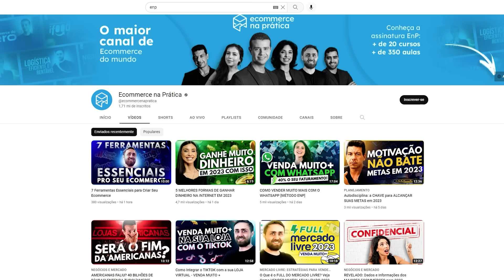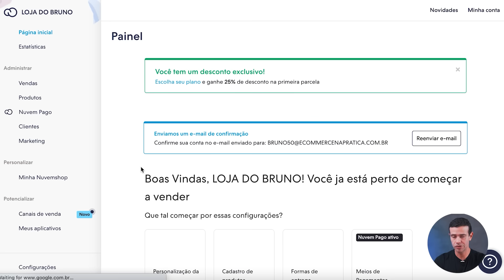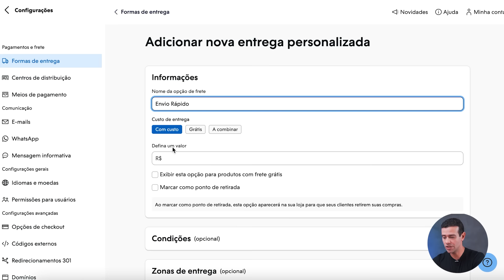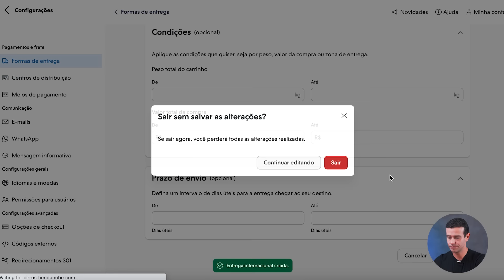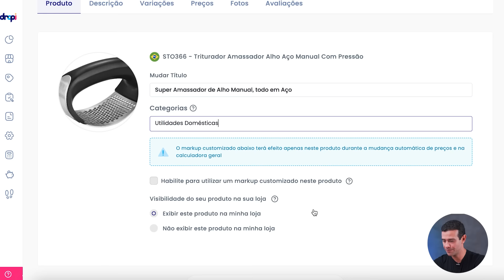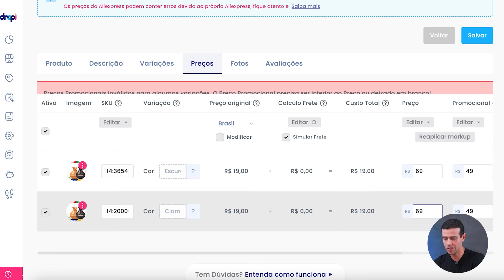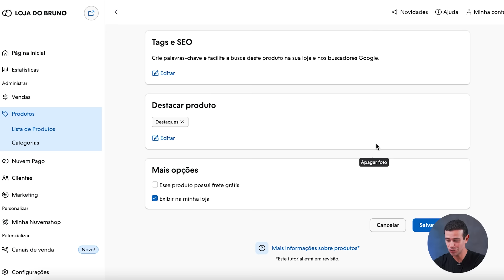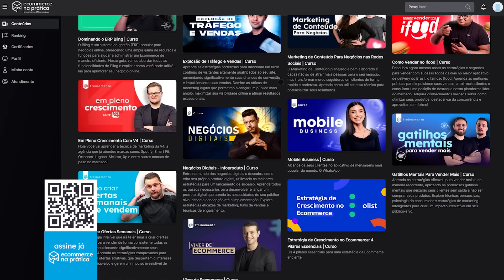COMO CRIAR UMA LOJA DE DROPSHIPPING DO ZERO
Aprenda TUDO sobre como criar uma LOJA DE DROPSHIPPING DO ZERO e começar a vender no Dropshipping em 2023. O Bruno de Oliveira, CEO do EnP, vai explicar o que é Dropshipping e como funciona, através de um passo a passo completo para você começar a vender no Dropshipping e criar sua loja virtual do zero.

🕙 Principais tópicos:

[0:00] Como criar uma loja de dropshipping do zero;
[1:24] O que é dropshipping?
[2:45] Como criar loja virtual de dropshipping na Nuvemshop;
[5:00] Como configurar a loja de dropshipping na Nuvemshop;
[7:34] Integração com o aplicativo AliExpress by Dropi;
[13:01] Como encontrar produtos vencedores no dropshipping;
[14:18] Como adicionar o produto do AliExpress na loja virtual Nuvemshop;
[22:37] Como profissionalizar a Loja de dropshipping na Nuvemshop.

✅O que é dropshipping?

Dropshipping é um modelo de negócio em que o lojista não precisa manter um estoque físico dos produtos que vende. Em vez disso, quando uma compra é feita em sua loja online, o pedido é repassado para o fornecedor, que é responsável por embalar e enviar o produto diretamente ao cliente.

✅Como criar loja virtual de dropshipping na Nuvemshop

A Nuvemshop é uma plataforma de Ecommerce que permite criar uma loja virtual de dropshipping de forma rápida e simples. Você pode selecionar um dos modelos de loja disponíveis, personalizar o layout de acordo com a identidade da sua marca e adicionar produtos diretamente da plataforma.

✅Como configurar dropshipping na Nuvemshop

A Nuvemshop possui recursos integrados que facilitam a configuração do dropshipping na sua loja virtual. Você pode conectar-se a fornecedores de dropshipping confiáveis ​​diretamente pela plataforma e gerenciar os pedidos de forma automatizada. Assim, quando um cliente fizer uma compra, o pedido será encaminhado ao fornecedor, que cuidará do envio do produto.

✅Integração com o aplicativo AliExpress by Dropi

A Nuvemshop permite a integração com o aplicativo AliExpress by Dropi Essa integração permite importar facilmente produtos do AliExpress para sua loja virtual. Com o AliExpress by Dropi, você pode pesquisar e adicionar produtos ao seu catálogo, personalizar títulos e descrições, além de definir preços e margens de lucro.

✅Como encontrar produtos vencedores no dropshipping

Encontrar produtos vencedores no dropshipping requer pesquisa e análise. É importante buscar por produtos com demanda consistente e baixa concorrência. Além disso, é interessante acompanhar as tendências de mercado, fazer análise da concorrência e buscar por produtos exclusivos e inovadores. Testar diferentes produtos e medir seu desempenho também é uma estratégia importante.

✅ Como adicionar o produto do AliExpress na loja virtual Nuvemshop

Com a integração do AliExpress by Dropi, adicionar produtos do AliExpress à sua loja virtual Nuvemshop é simples. Basta pesquisar pelos produtos desejados no aplicativo, selecionar aqueles que deseja vender e importá-los diretamente para sua loja. Você pode personalizar as informações do produto antes de publicá-lo para venda.

✅ Como profissionalizar a Loja de dropshipping na Nuvemshop

Uma loja de dropshipping na Nuvemshop com produtos é uma ótima maneira de iniciar um negócio online. Utilizando a plataforma, você pode adicionar uma variedade de produtos ao seu catálogo, personalizar sua loja e começar a receber pedidos. Lembre-se de selecionar produtos de qualidade, garantir uma boa experiência de compra para os clientes e realizar um marketing eficaz para impulsionar as vendas.

💥 E esse conteúdo valioso NÃO para por aqui…

Se você quer aprender mais sobre o mundo dos negócios, entre outros assuntos relacionados a Ecommerce, Marketing, Empreendedorismo…